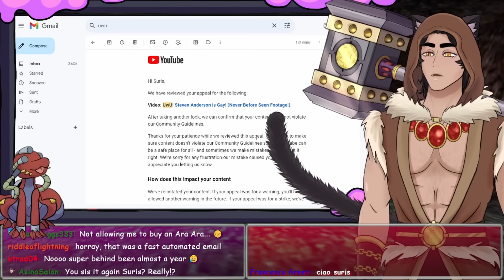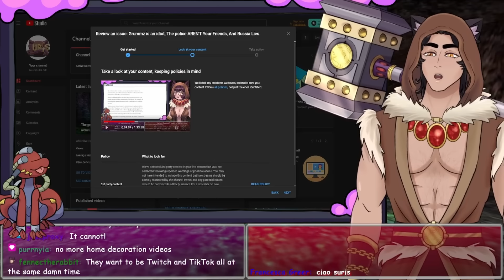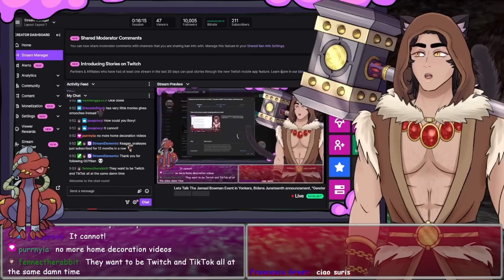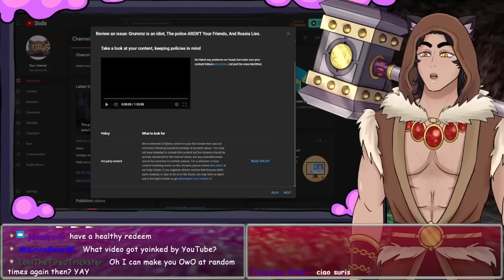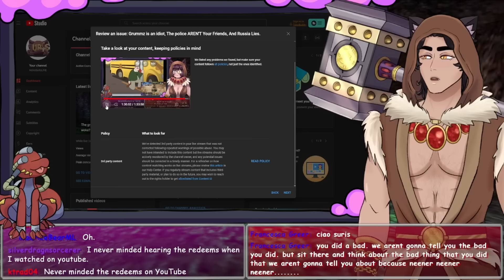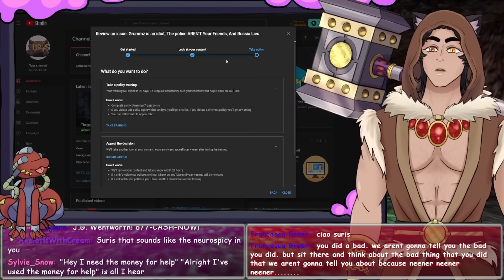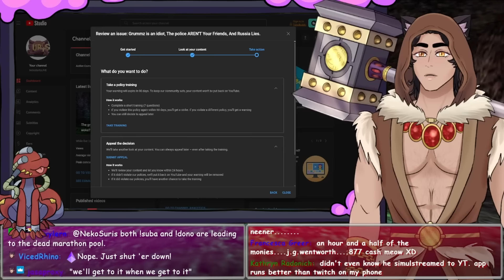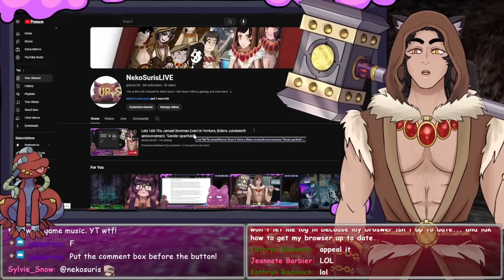Youtube Should Fix THIS About Streaming